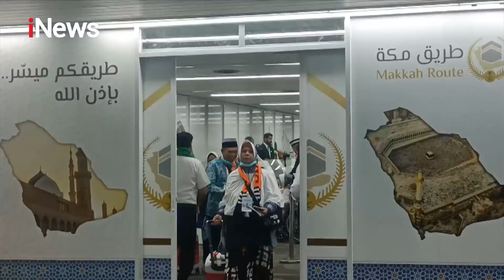2433 Jemaah Calon Haji Berangkat dari Bandara Soetta Manuju Tanah Suci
Ribuan calon haji asal Jakarta yang tergabung di Embarkasi Pondok Gede berangkat menuju Tanah Suci. Jemaah haji yang berasal dari Jakarta, Lampung dan Banten ini tergabung di Embarkasi Pondok Gede.